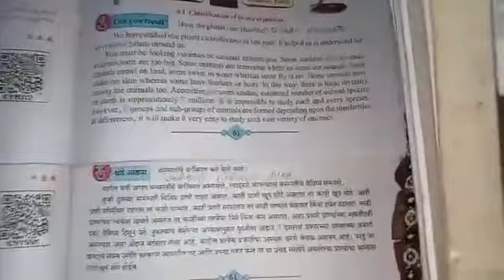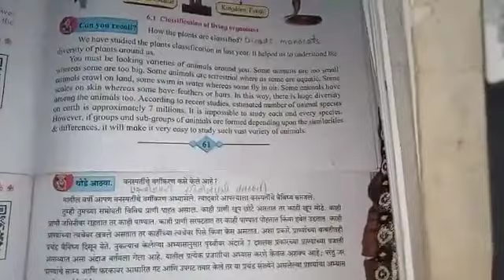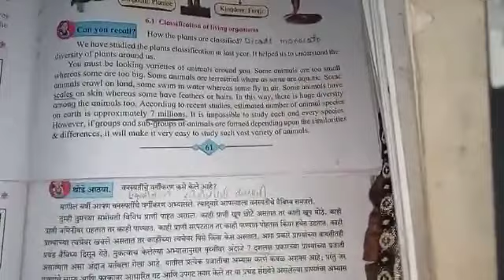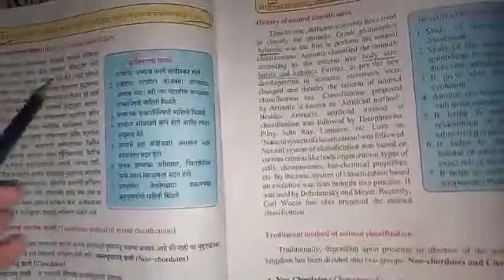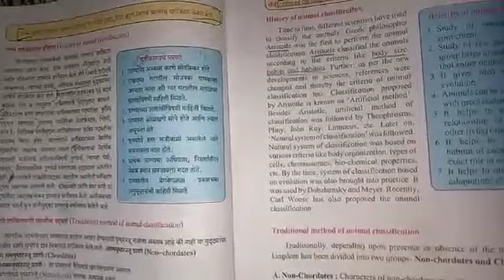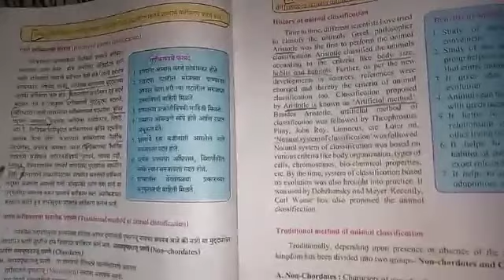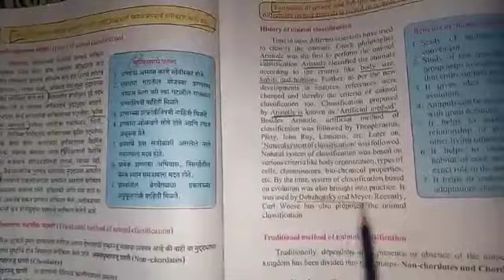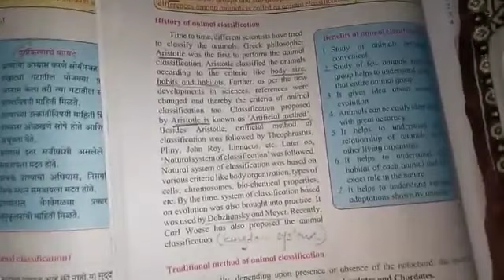history of animal classification